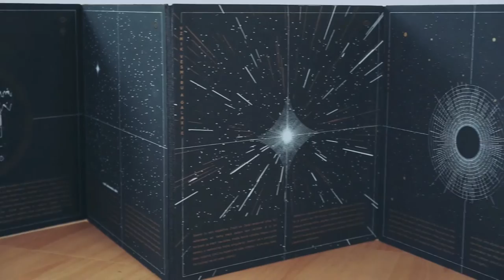Black Box - augmented reality book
Black Box - book using augmented reality. To see the whole book, look at photos here (just preparing a presentation)
Artist : Michelle Condenárová / University of Tomáš Baťa Zlín
Video : Admiralos Production